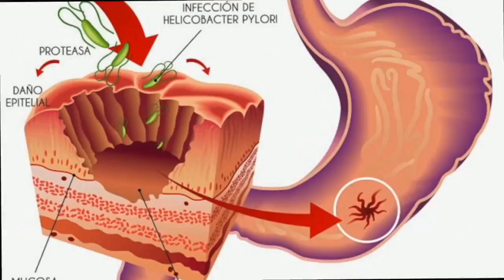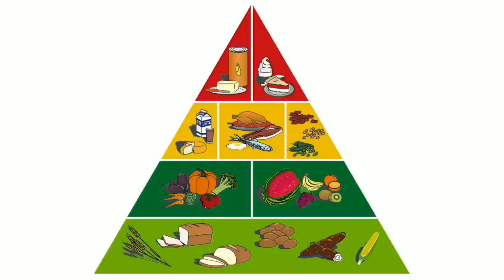Por la Libre con Gabriela Medina - Viernes 22 de Febrero de 2019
Noticiero independiente PorLaLibre con Gabriela Medina, desde Hermosillo, Sonora, en este muy frío y lluvioso viernes.. :)

Detalles de lo ocurrido esta mañana cuando el bombero Jesús Fierro fue despedido injustificadamente por el Ayuntamiento de Hermosillo, y en solidaridad renunciaron los jefes del Departamento Juan Francisco Matty Ortega y Francisco Ramirez, sin embargo unas horas después fueron restituidos por la alcaldesa Célida López. En entrevista el comandante Matty nos habla de la situación.

¿Quieren saber qué nos espera para el fin de semana con el frío, la lluvia y la nieve de estos días?, ¿qué carreteras siguen cerradas?.. aquí les digo.

App: Sonidos Radio